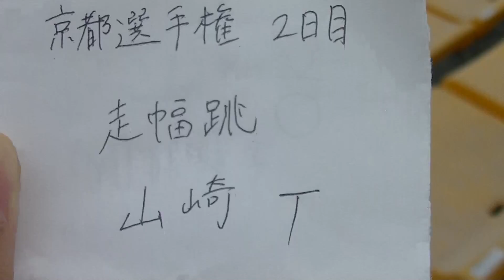2015京都選手権 走幅跳 山崎2